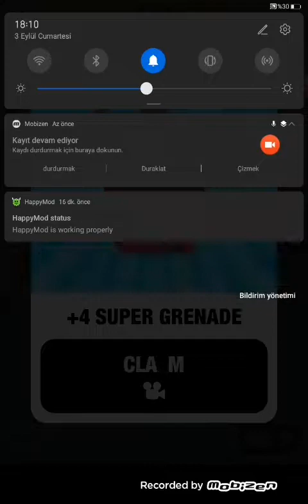adamları ninjaları ve zombileri vurduk ( Mr bullet)